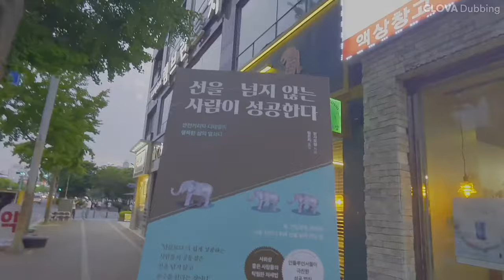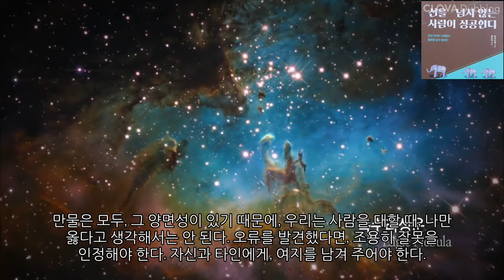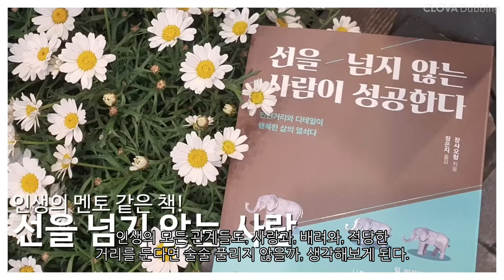선을 넘지 않는 사람이 성공한다.(안전거리와 디테일이 행복한 삶의 열쇠다)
남들보다 더 쉽게 성공하는 사람들의 공통점은 선을 넘지 않고 분수를 안다는 것이다.